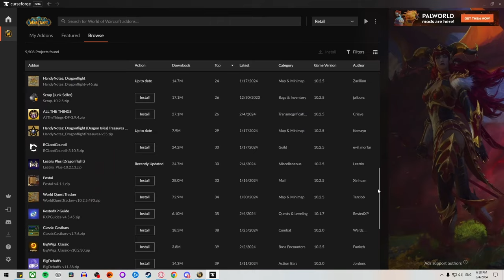4 Changes I want to see in the War Within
The Worldsoul Saga looks to be yet another Era in the life of World of Warcraft and with every new Era there are bound to be changes that old and new players would not expect. Here are some things I hope won't stay the same.